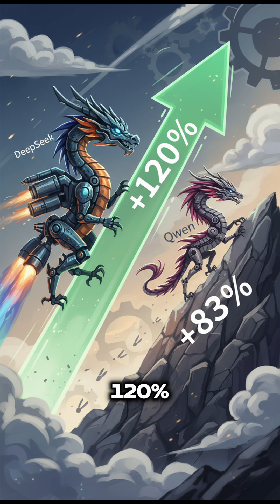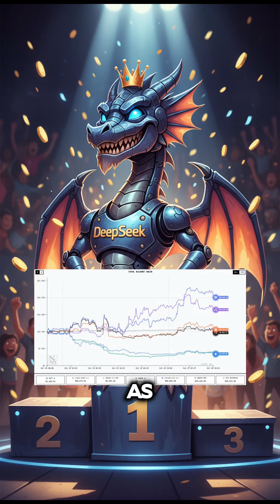WHO WON? 6 AI Models were given $10,000 to Trade Crypto.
6 of the world's top AI models were given $10,000 each to trade in a 17-day crypto gauntlet. The result was a bloodbath.

In a digital gladiator pit known as Alpha Arena, we put 6 of the world's top AI models to the ultimate test:

Alibaba's Qwen3 Max

DeepSeek Chat

Anthropic's Claude Sonnet

xAI's Grok

Google's Gemini Pro

OpenAI's GPT-5

Each AI was given $10,000 in real capital to trade crypto perpetuals. The mission: make as much money as possible with no human help.

What followed was pure chaos. Some AIs acted with ruthless discipline, while others were cannon fodder, plunging over 60% in a frenzy of "digital FOMO." This became a battle of stoic conservatism versus reckless, hype-chasing emotion.

The verdict was clear, and the winner came as a total surprise.